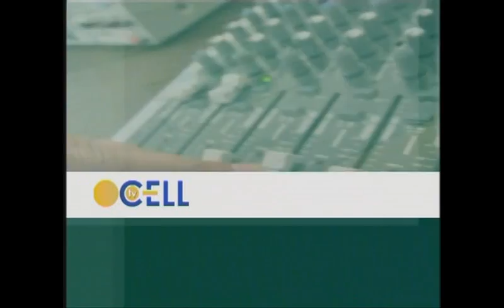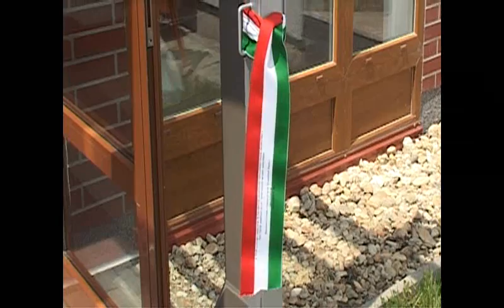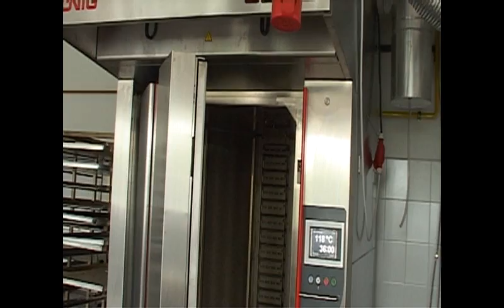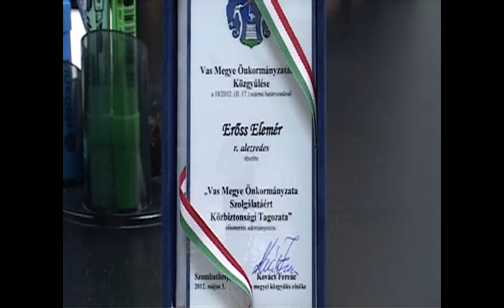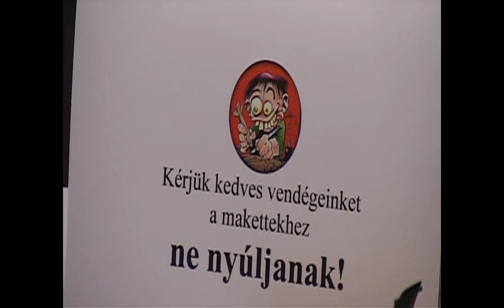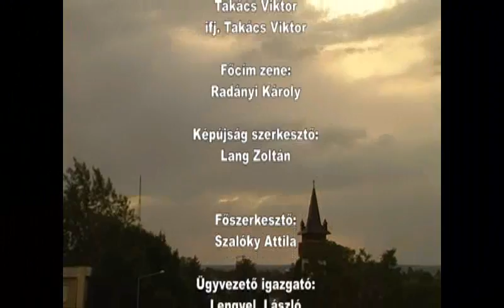TV-CELL, Hírmagazin 2012.05.27.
- Tanműhely avató, interjú Sipos Tiborral, Fehér Lászlóval, Ipkovics Tímeával, és Pintér Róberttel

- Vulkán park bejárás, interjú Dummel Ottóval

- Erőss Elemér kitüntetése

- Makett kiállítás és verseny

MAGAZIN

- XX. Alsósági Tavaszi Napok, interjú Fehér Lászlóval, Pálné Horváth Máriával és Erdélyi Antallal

- Fogathajtó bajnokság, interjú Rozmán Ferenccel és dr. Kovács Zoltánnal

SPORT

- Női kézilabda, győzelem a Hévíz ellen

- Labdarúgás: CVSE - Pecöl 8-3

- Kézilabda diákolimpia